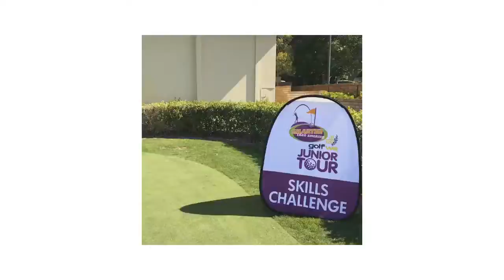GolfWa Junior Local Tour Rd 3 - Nedland GC